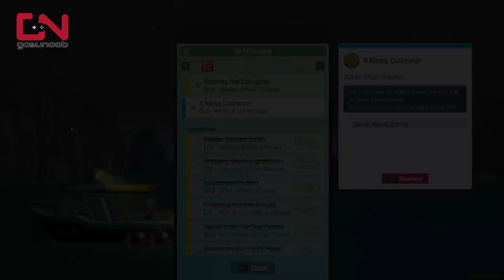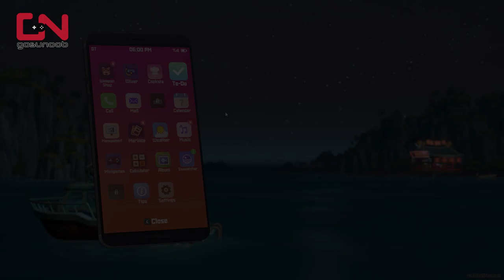How to Catch Moray Eel in Dave the Diver - Serve Moray Curry to a Noisy Customer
How to Catch Moray Eel in Dave the Diver - Serve Moray Curry to a Noisy Customer guide shows where to find moray eel and how to get Moray Eels from their night fishing depth location and complete the sub mission for Otto.

Timestamp:
00:00 A Noisy Customer Mission Start
00:50 Moray Eel Location
01:53 Moray Curry Recipe
03:10 Server Moray Curry
04:36 Outro